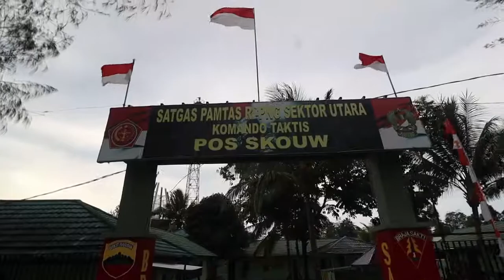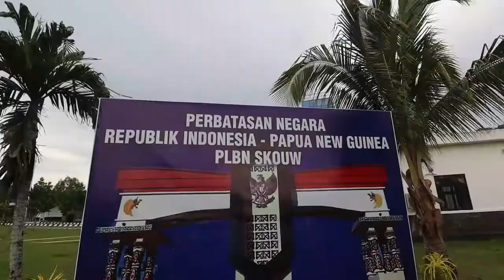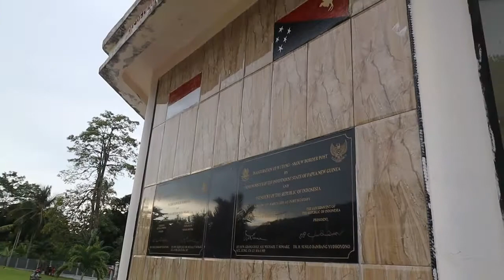PERBATASAN PAPUA NEW GUENEA DAN INDONESIA !! LIBURAN SETELAH PON XX PAPUA 2021